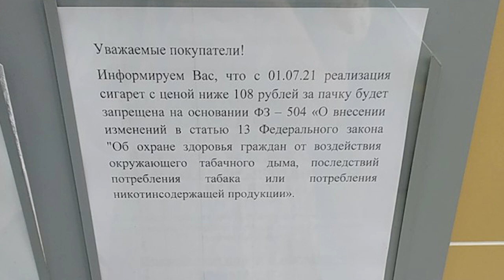С 1 июля запретят продажу сигарет, дешевле 108 рублей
Единая минимальная цена на сигареты скоро появится в магазинах. С первого июля жители Алтайского края, как и жители всей страны, не смогут купить пачку сигарет дешевле ста восьми рублей. Чем обусловлено изменение в законе, и не боятся ли депутаты, что люди перейдут на более дешёвый вариант – нелегальную продукцию?